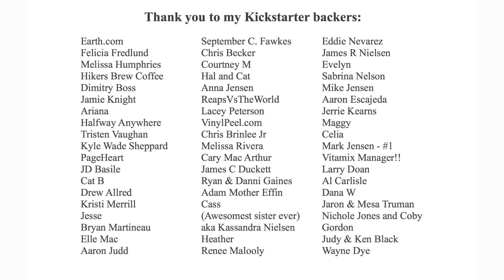RIVER SIESTAS ARE THE BEST!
Video shot on May 19th , 2017.

Do you have upbeat folky or fun techno music I can use in my vlogs?

Clothes and Things:
Wool toe socks
Long Sleeve shirt from Target
Neck buff
10 Tree hat
Glasses

Cooking stuffs:
Sawyer Squeeze

Tech gear:
SanDisk Ultra 64GB microSDXC UHS-I Card with Adapter x3
Macbook Charger
USB Wall charger
GoPro Charger
Phone Charger